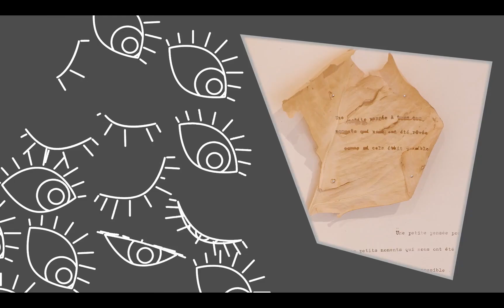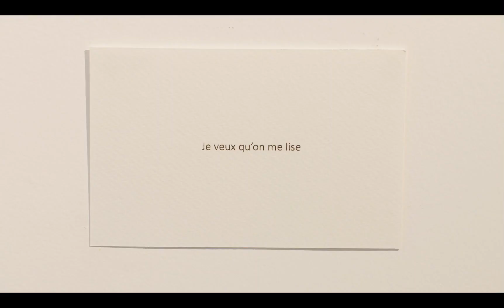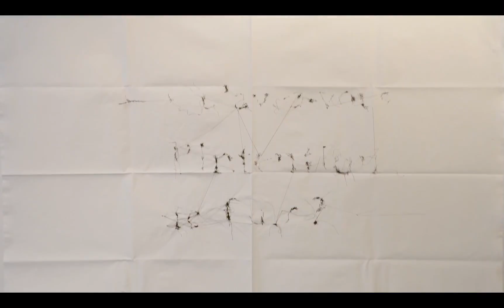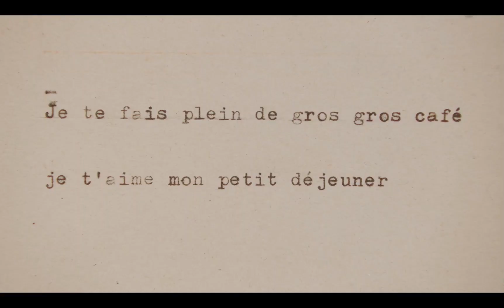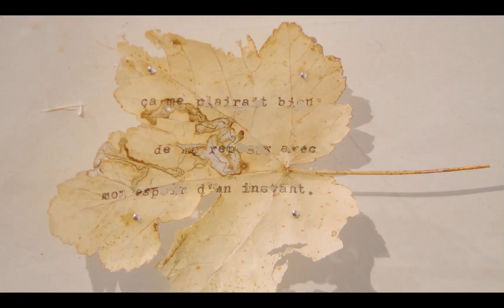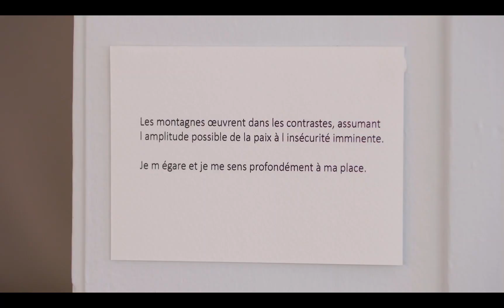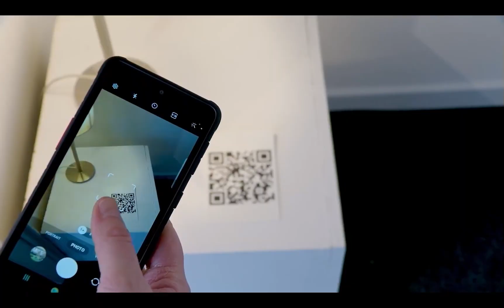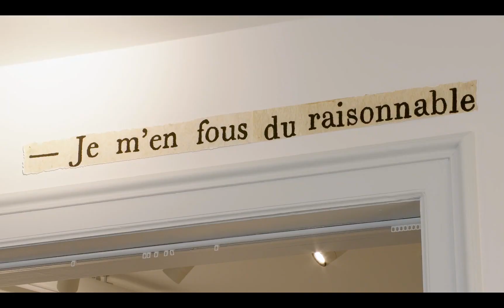TV7Colmar CurioCité - Il serait fou d'être raisonnable par Carolle Masson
Exposition "Il serait fou d'être raisonnable" par Carolle Masson
[Du vendredi 15 mars au vendredi 12 avril 2024 - Espace Lézard]

Il serait fou d'être raisonnable :

"Je m’intéresse aux images, et recherche des moyens pour diluer leur évidence, leur permettre d’échapper à la surface à laquelle elles sont souvent cantonnées.
J’aime jouer la superposition, la transparence, la fusion pour faire circuler notre regard entre des strates auxquelles la rencontre donne un sens nouveau. Mes différentes questions se tissent dans les symboliques de l’intime, jouant sur la singularité et l’universel, interroger l’ambiguïté entre la notion de frontière et de limite, de ce qui est étranger mais aussi ce que l’on reconnaît de soi chez l’autre.
Les mises en forme passent par la photographie, la vidéo, les installations, ou d’autres médiums selon les projets.
Née en 1980, je vis et travaille en Alsace. Mon atelier est dans l’ATELIER 12, bâtiment des anciennes filatures de Guebwiller."

Vidéo réalisée par @TV7Colmar, la télévision locale de Colmar !